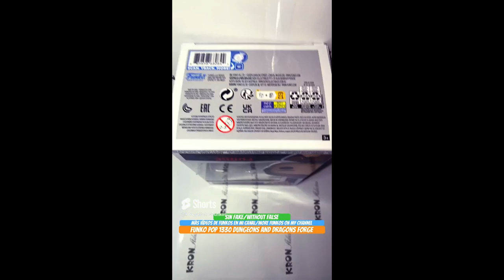Unboxing Funko Pop 1330 Dungeons And Dragons Movie Forge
Unboxing Funko Pop 1330 Dungeons And Dragons Movie Forge youtube funkopop dungeonsanddragons unboxing Funko Pop